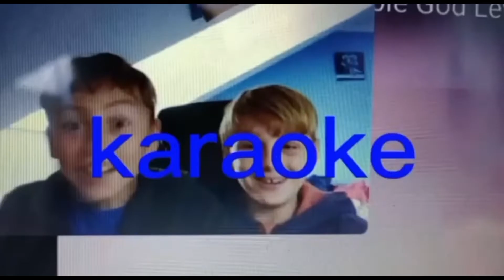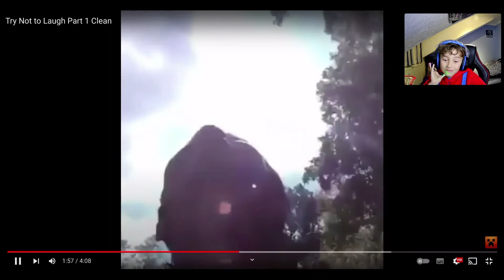TRY NOT TO LAUGH #2!